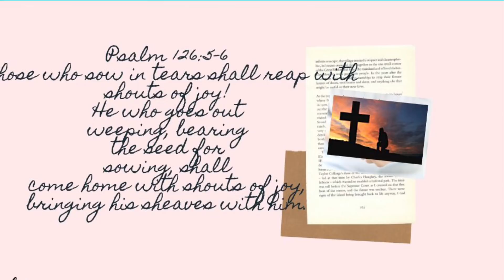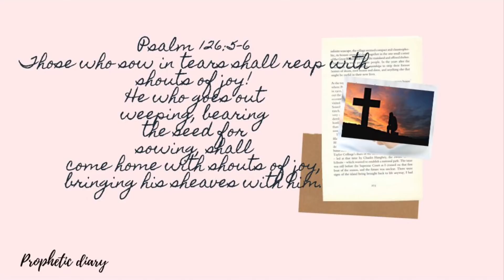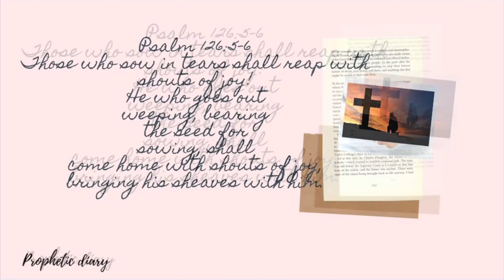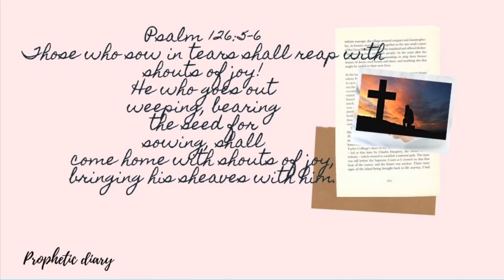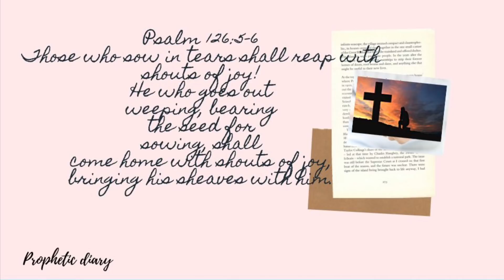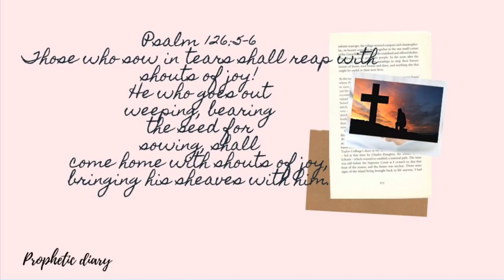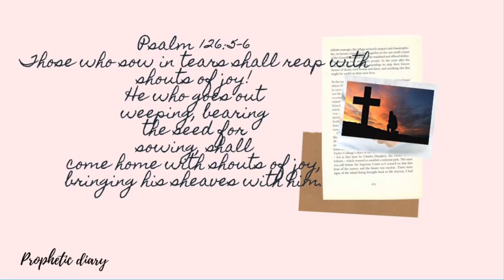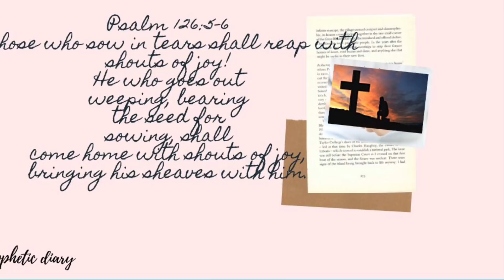Prophetic Word; You’re About To See It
Book now!🤗
One on one Coaching encouragement call⬇️

KWS Instagram 📱
The soil is rocky, impracticable, overgrown with sharp thorns; and it costs much painful toil to break up and gather out the rock, cut and burn the briars, and to subdue the stubborn soil, especially with their feeble oxen and insignificant ploughs. Join all these together, and the sentiment is very forcibly brought out, that he who labours hard, in cold and rain, in fear and danger, in poverty and in want, casting his precious seed into the ground, will surely come again, at harvest time, with rejoicing, and bearing his sheaves with him. -- W.M. Thomson.

Gifts
Vemo:PropheticDiary